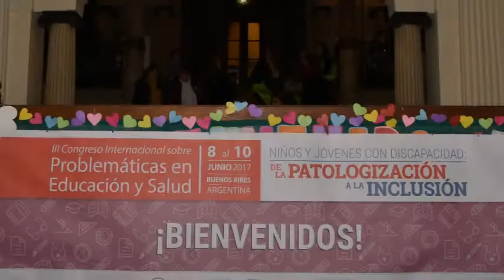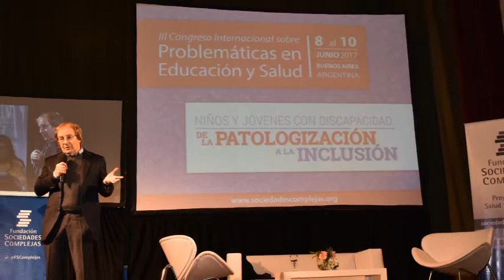Así vivimos el Congreso sobre Discapacidad e Inclusión, Junio 2017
Imágenes de los momentos que compartimos juntos en el III Congreso Internacional sobre problemáticas en Educación y Salud realizado del 8 al 10 de junio de 2017, organizado por la Fundación Sociedades Complejas. Muchas gracias a todos los que formaron parte!!!